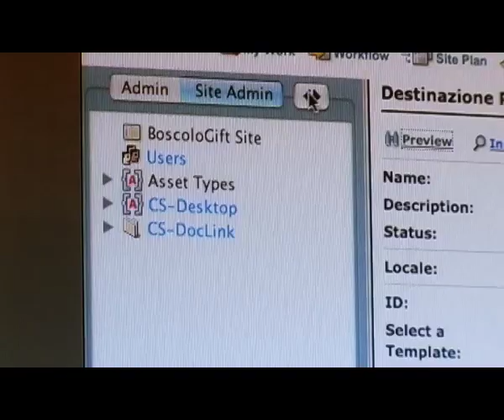BOSCOLO Tours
A prototype to implement the B2B system on a Content Server 7.x platform by Fatwire.
BocoloGift: an e-commerce site designed to launch a new travel product, BoscoloGift, including a
presentation DVD.
Mission:Vacation. A community including a prize-contest for the bestvacation pictures and a blog for
travel reviews.